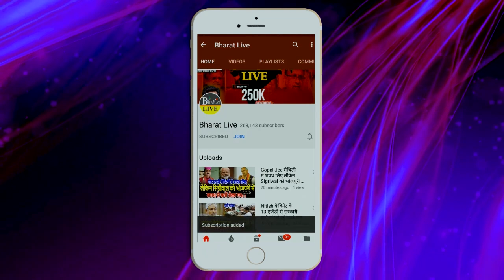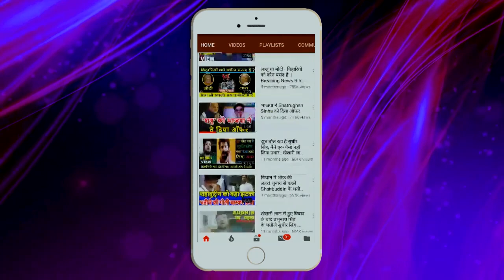अंदर की बात: नीतीश तेजस्वी की कुश्ती में लालू -कांग्रेस दोस्ती का The End !